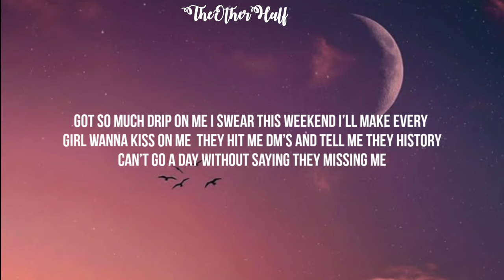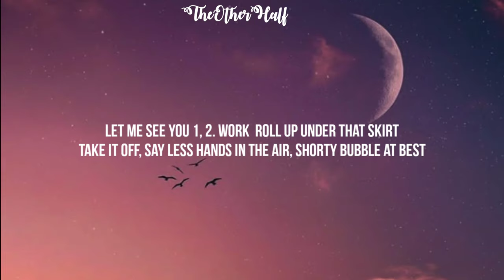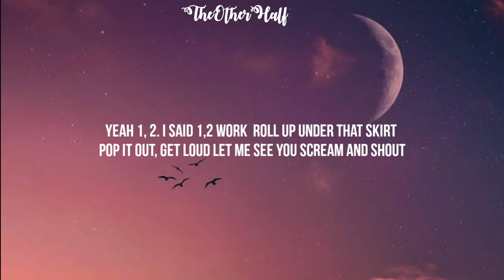Showtek & Spree Wilson feat. Eva Shaw - The Weekend (Lyrics)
Showtek & Spree Wilson feat. Eva Shaw - The Weekend